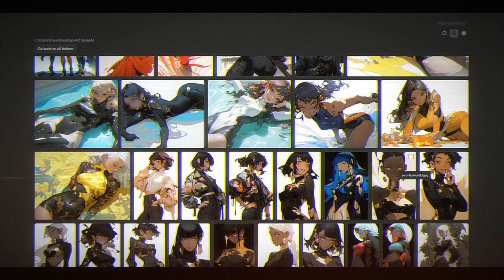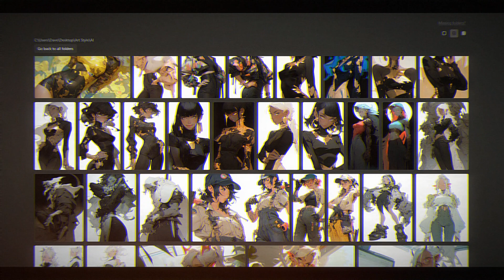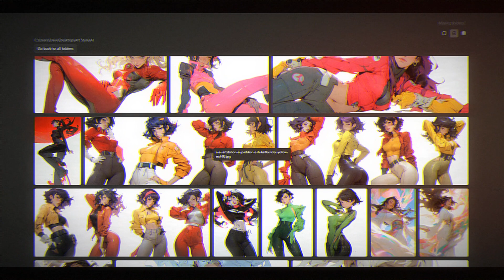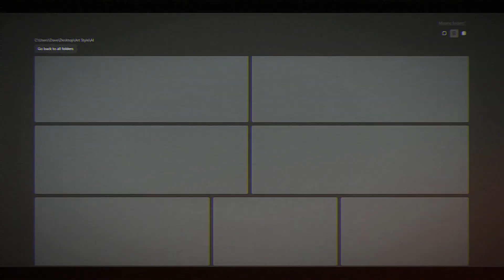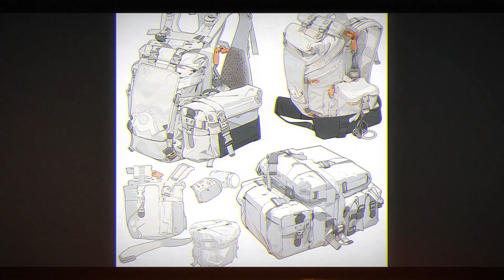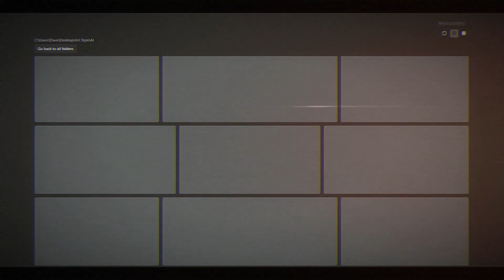🟡💬 ART DISCUSSION /// How to Deal with AI ART as 'ARTISTS' 【STUDYING AESTHETICS】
[Please don't harass these people. Just have a look.]